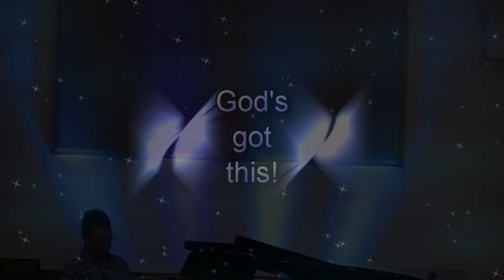Revelation 6 Part 6 Martyrs1 10oct21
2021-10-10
Covers by: ECC Praise Band
CCLI 5918